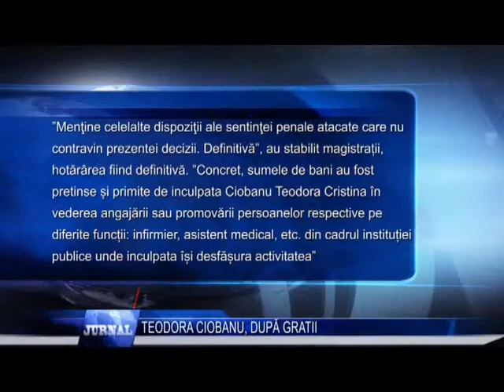TEODORA CIOBANU DUPA GRATII